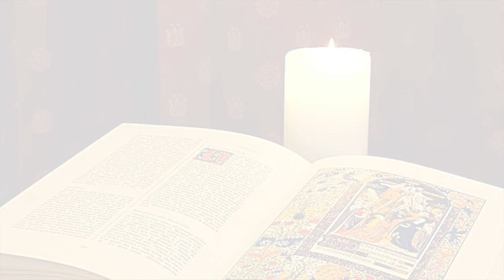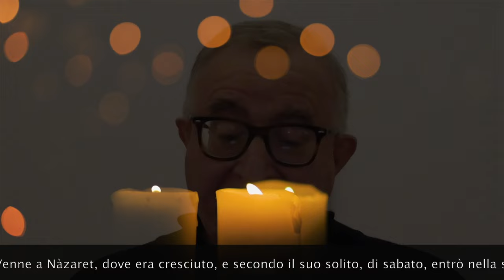La Buona Novella - Commento al Vangelo - III domenica T.O. anno C